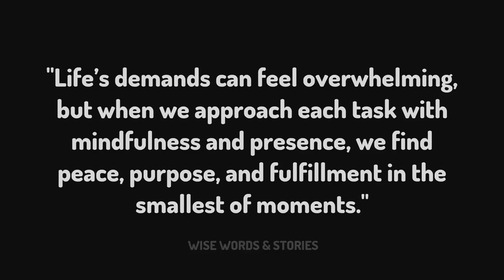The Power of Mindfulness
In this heartwarming and motivational story, follow Emily, a young woman overwhelmed by the daily grind, as she learns the life-changing power of mindfulness. Struggling with endless tasks and feeling constantly drained, she meets her wise neighbor, Mr. Wilson, who introduces her to the practice of living in the moment. By applying mindfulness to even the simplest of chores, Emily transforms her stress into peace and discovers joy in the smallest things.

If you're feeling weighed down by life's demands, this story will inspire you to embrace mindfulness and find calm amidst the chaos.

The Power of Mindfulness: How One Simple Change Transformed Her Life

✨ Key Takeaways:

How mindfulness can turn mundane tasks into opportunities for peace
The importance of living fully in each moment
Overcoming stress and frustration through presence and attention